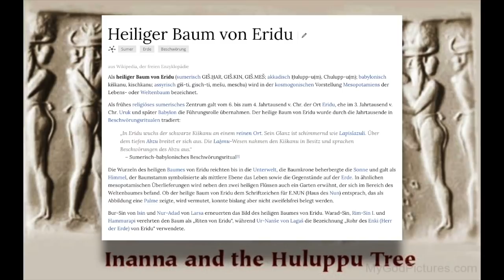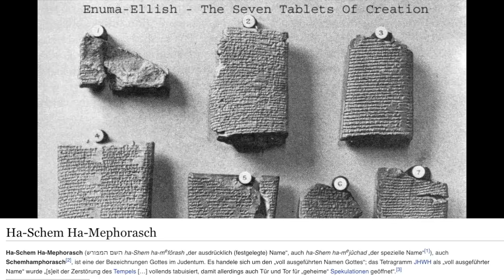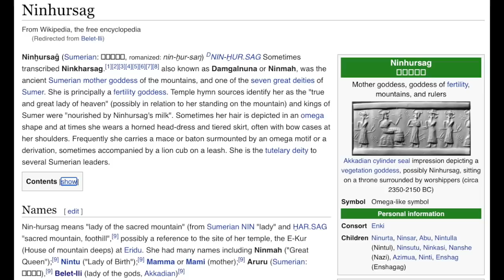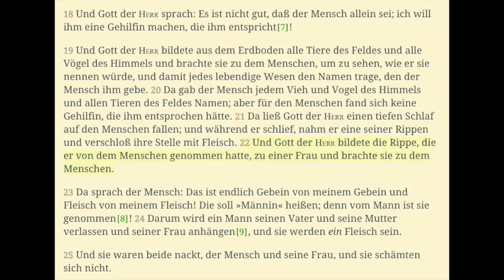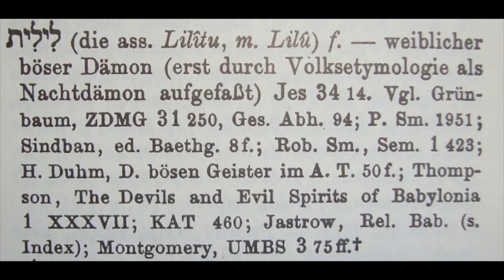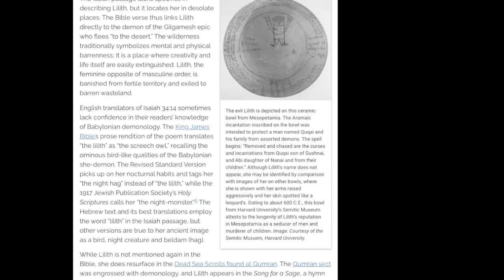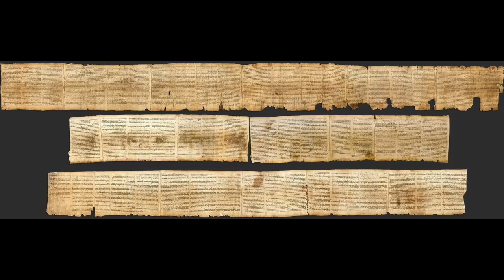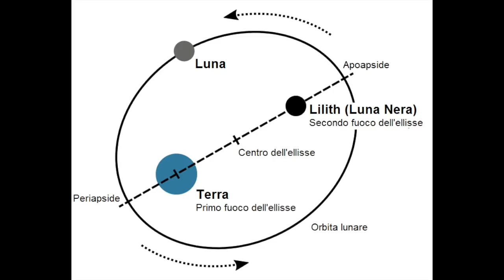Lilith (eine etwas "sanftere" Sichtweise, Artikel von artedea.net)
Lilith – Sumerisch-babylonische Königin des Himmels, erste Frau in der jüdischen Mythologie. Lilith wird als noch älter als die rund 5000 Jahre alte sumerische Göttin Inanna eingestuft und scheint damit die Ursprungsgöttin dieses Kulturraums zu sein. Video produziert von Flo. Textquelle
Bildquellen:

Popular medieval amulet to protect mother and child. Attacked by Lilit during Childbirth. Wellcome Images